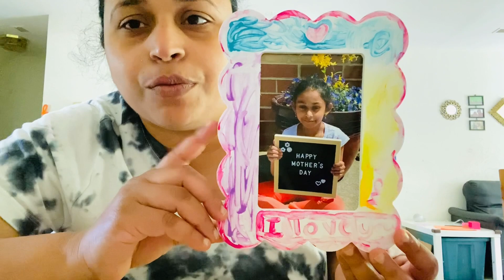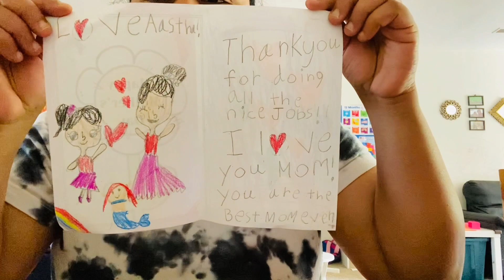Happy Mother’s Day || aastha ko mila prize || best Mother’s Day gift || cards made by aastha